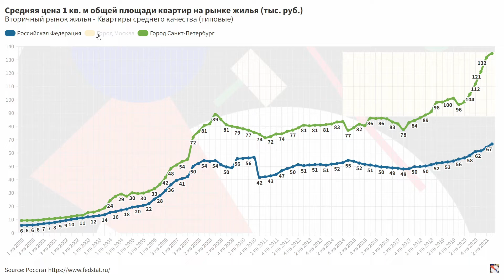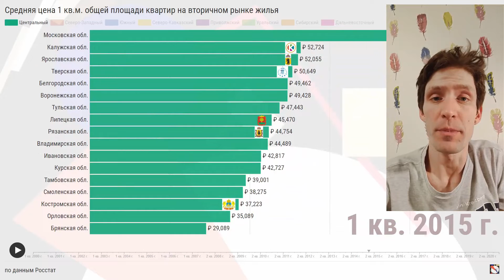Цены недвижимость, регионы России 2000 - 2021. Статистика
Инфографика сделана в сервисе Figma, на основе данных Росстат. Вторичный рынок жилья, квартиры среднего качества (типовые).